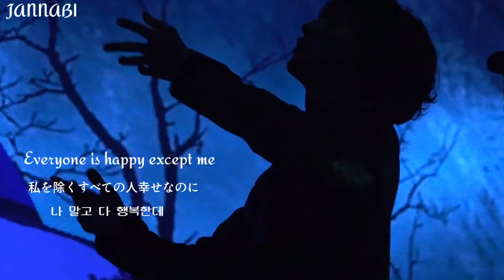[[ENG/JAP/KOR]]JANNABI (album 1-10) Waltz/ ワルツ/ 왕눈이 왈츠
Choi Jung-hoon!   you're really cool. You're always so  talented in creating a dramatic scene. The moving image is short but very impressive

チェジョンフンさん本当に素敵ですね。いつも劇的な場面を作り出す技もすごいです。移動映像短いですが強烈な余韻を残します。

최정훈씨 참 멋지네요 언제나 극적인  장면을  만들어내는 재주 또한 대단해요 이동영상 짧지만 강렬한 여운을  남기네요